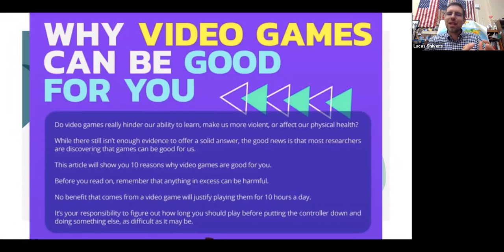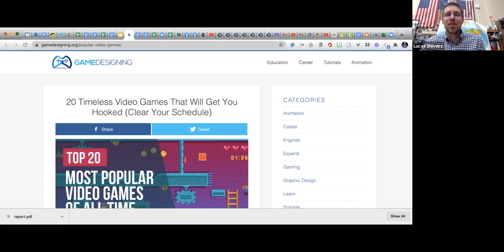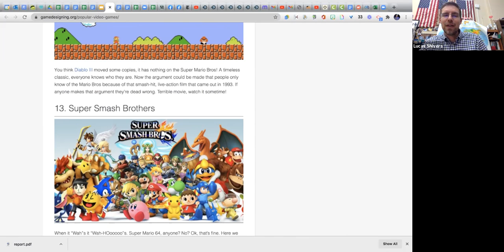2.4.21 Morning Announcements - Gamer Top Lists